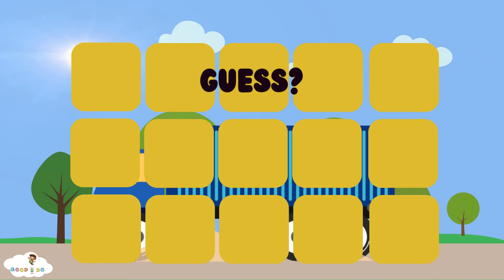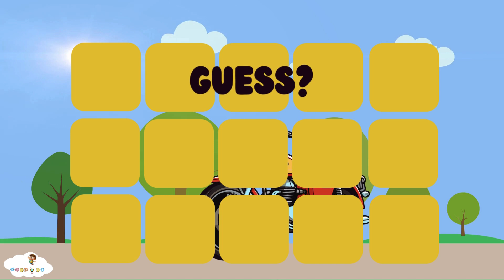Vehicles | Transportation Vocabulary for kids | Preschool Videos | GoodDo Tv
Let's learn about different modes of transport with GoodDo Tv